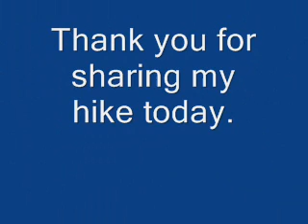Badger Mt Hike 2-28-09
I took my daughter, the dog, and my work out buddy with me to hike Badger Mt. Its in South Richland, WA It was windy but still a nice day. Lots of people on the trail today. Even a few runners!! Congrats to you runners!! I aspire to be you!! This was Jyl's first time up there. I put a few pictures at the end not sure if the music will play. If not i will change that up. Huggs to all... Dea